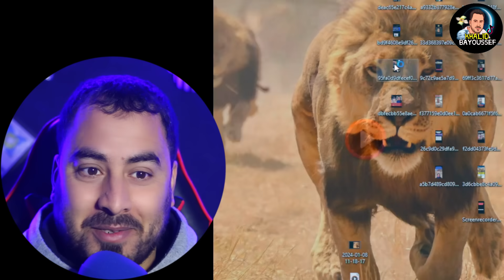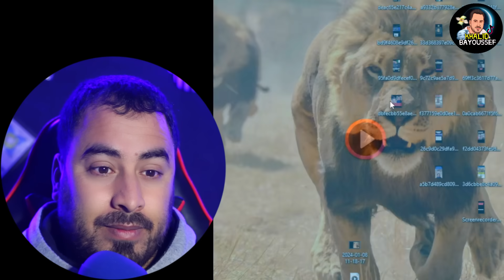سعيدة شرف تخرج عن صمتها سمعو أش قالت على دنيا بطمة وحساب حمزة مون بيبي